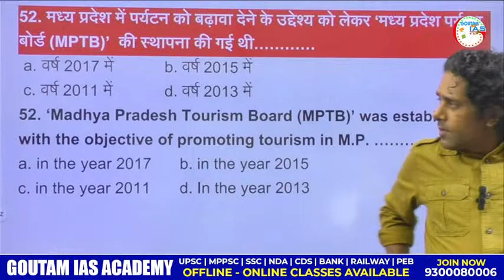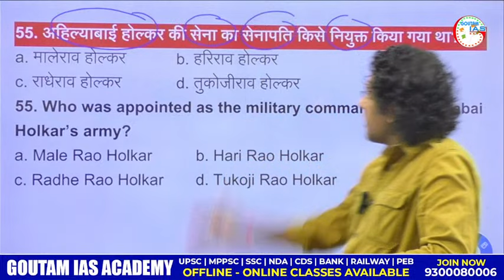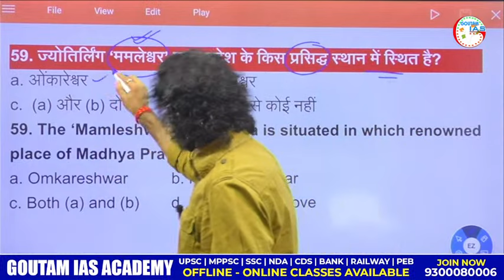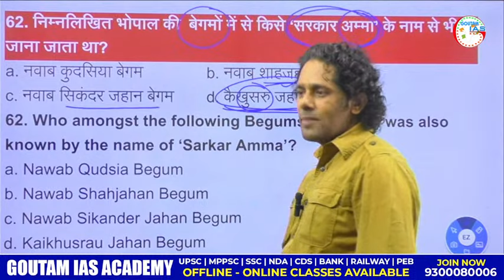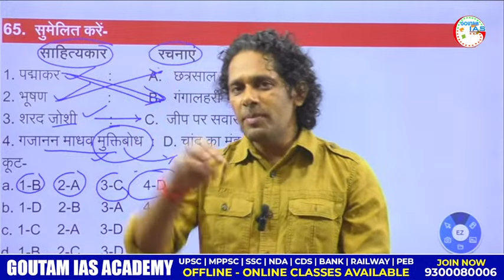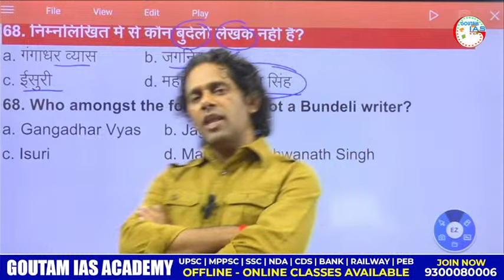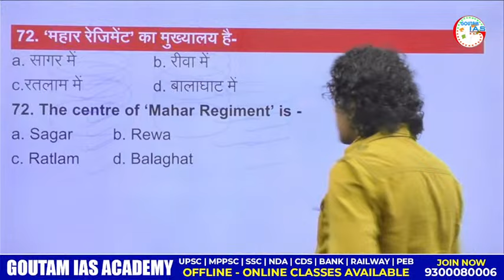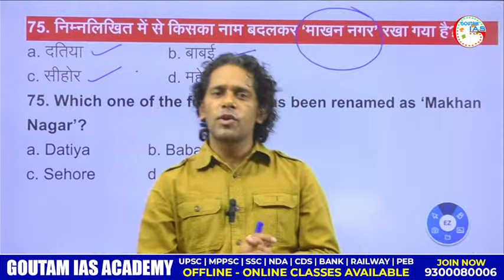MPPSC PRELIMS | MCQ's SERIES | COMPLETE SESSION | Siddharth Goutam Sir | Goutam IAS Academy